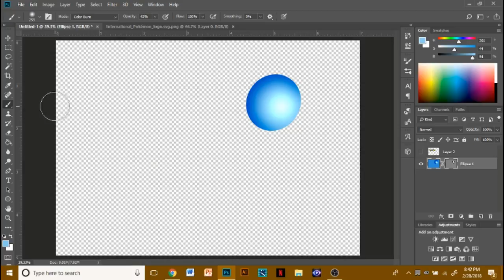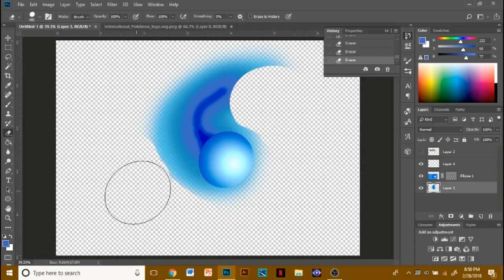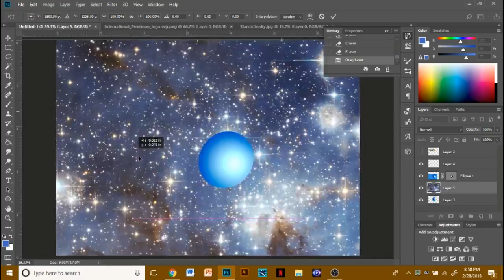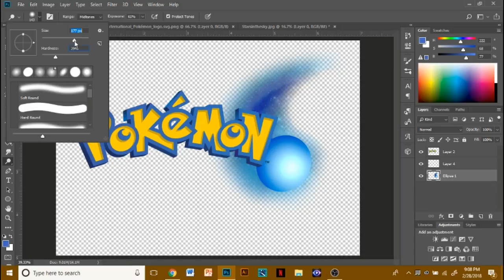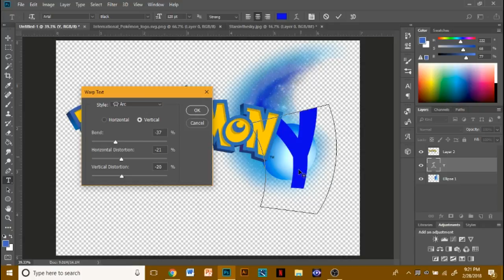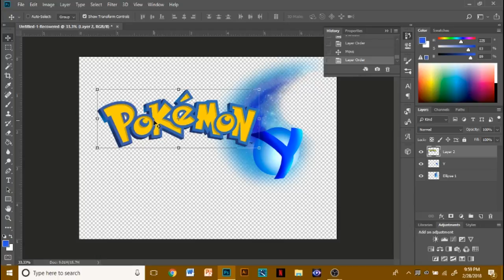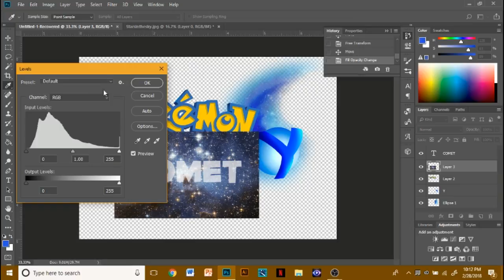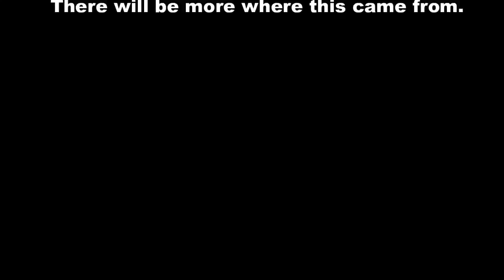Pokemon Comet Speed Art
This is the how I made the Pokemon Comet Logo for my blog about the Switch Anniversary.

Also, what do you want to see me draw or post next?